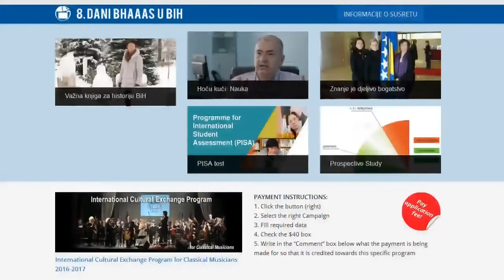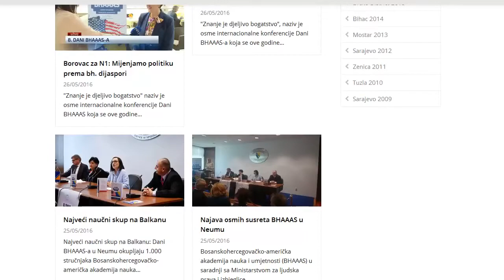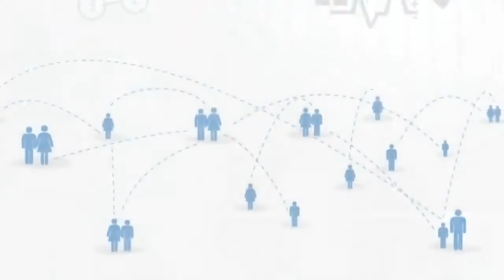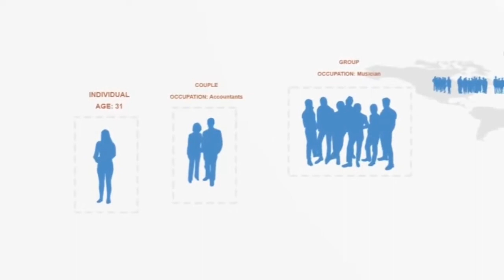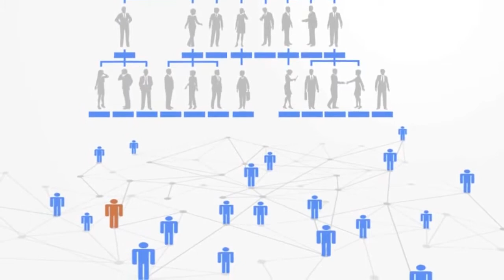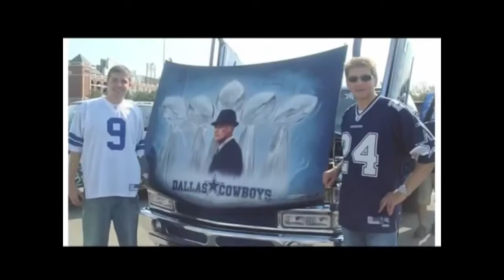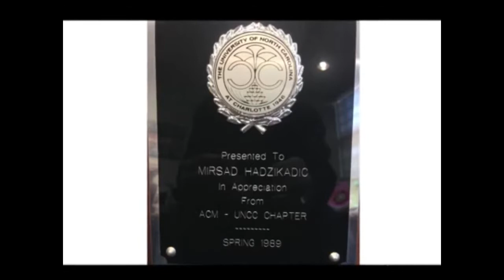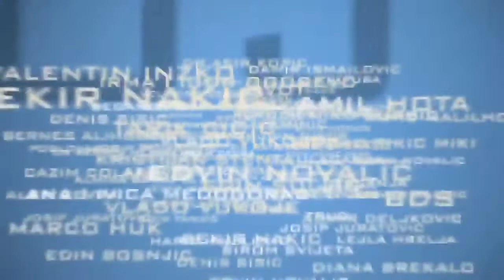Prof. Dr. Mirsad Hadžikadić - U tuđoj avliji sa Osmanom Džihom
Izvor: Osman Džiho